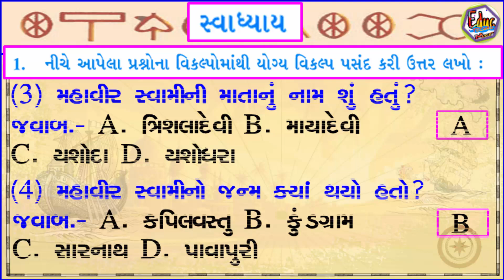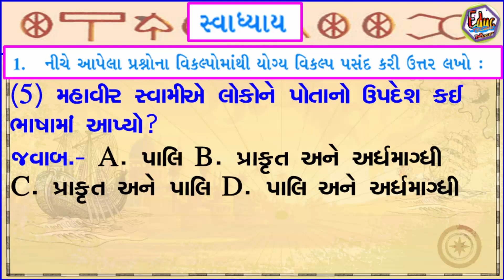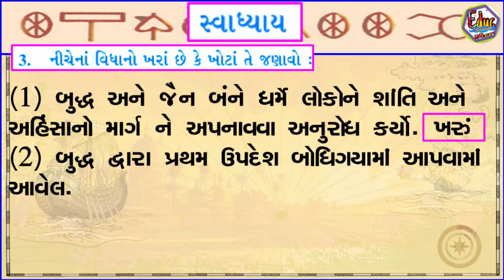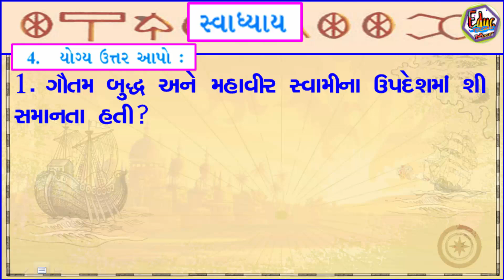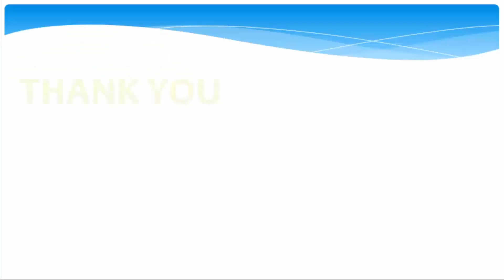Std 6 social science chapter 5 | SEM 2 | શાંતિની શોધમાં બુદ્ધ અને મહાવીર | CH-5 SWADHYAY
NCERT Social Science Std.6 Chapter-5 useful for GPSC class 1/2, class 3
સામાજિક વિજ્ઞાન શાંતિની શોધમાં બુદ્ધ અને મહાવીર, પ્રાથમિક શાળાના બાળકો માટે ઉપયોગી.
standard 6 social science CH-5 | Std 6 social science chapter 5 | Primary Education | SEM 2
શાંતિની શોધમાં બુદ્ધ અને મહાવીર સ્વાધ્યાય
શાંતિની શોધમાં બુદ્ધ અને મહાવીર પાઠનો વિડીયો
std 6 social science chapter 5 SWADHYAY
Your Query for this chapter
one) standard 6 social science
two) std 6 samaj
three) standard 6 social science gujarati medium
four) std 6 social science sem 2
five) શાંતિની શોધમાં : બુદ્ધ અને મહાવીર
six) new ncert course
seven) std 6 samaj sem 2
eight) dhoran 6 samaj
nine) std 6 ss ch 5
ten) standard 6 social science chapter 5
eleven) std 6 social science ch 5
twelve) shantini shodhma : buddh ane mahavir

These notes are prepared from ncert books for students. It helps you cracking every competitive exam including SST/GK: history geography Constitution etc.

These notes are very important and helpful for CTET ,TET,TAT, GPSC, UPSC, POLICE, CLEARCK EXAMS